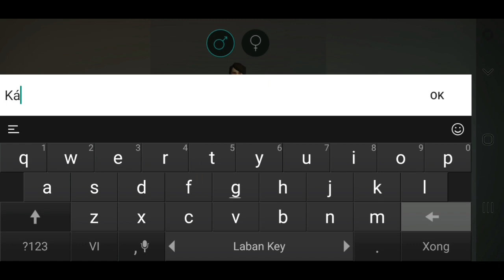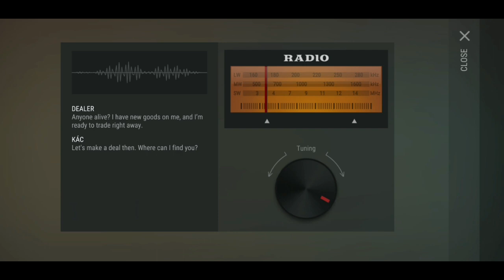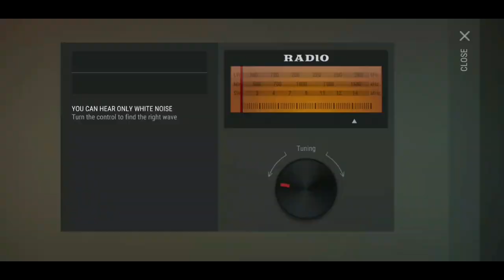Bắt đầu lại và... đi cứu người! • LDOE [1]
Acc mới, cuộc hành trình dài bắt đầu